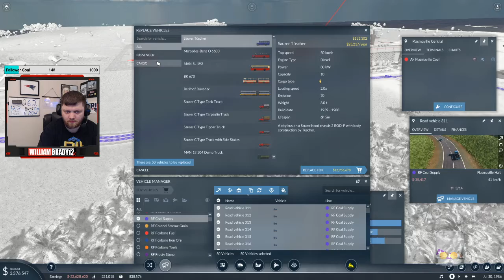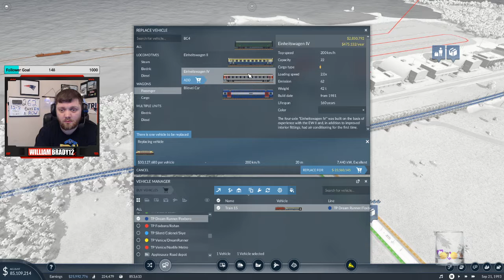The Boston Hub - Transport Fever 2 - Ep 27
I love making new hubs!